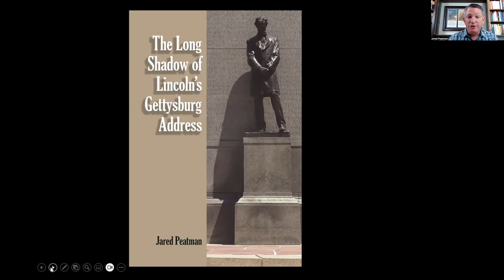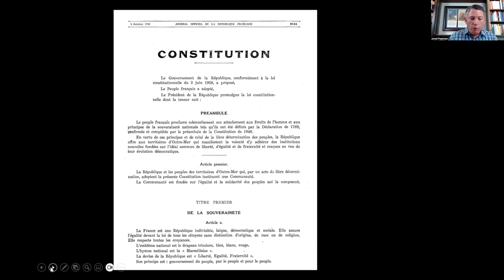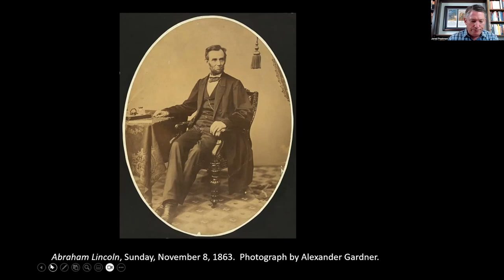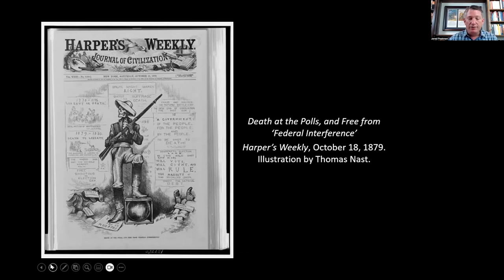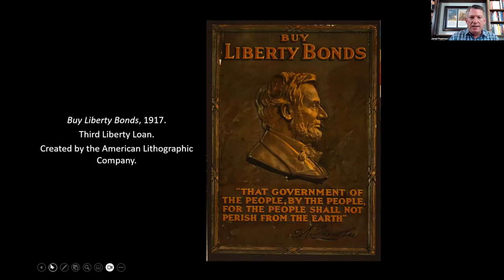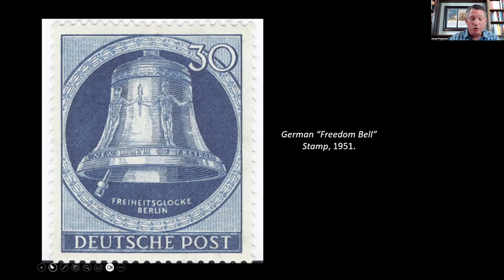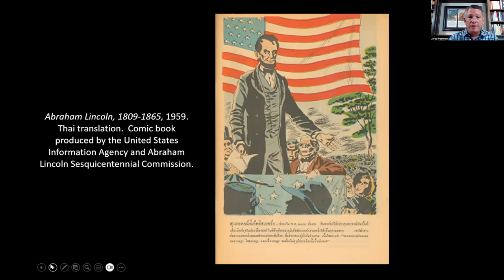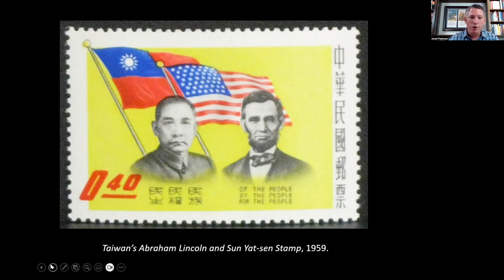133 JARED PEATMAN - THE LONG SHADOW OF LINCOLN'S GETTYSBURG ADDRESS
Author/Historian Jared Peatman discusses Lincoln's purpose in delivering his address and how that purpose has been lost until the mid-20th century.  He starts by explaining how and why newspapers commented about it.  He then tells how the Lincoln persona and the address were used throughout the United States history.  Surprisingly, he concludes with how Lincoln's purpose was finally realized and how that happened.